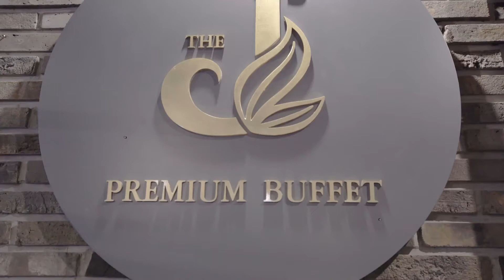1st birthday 돌영상